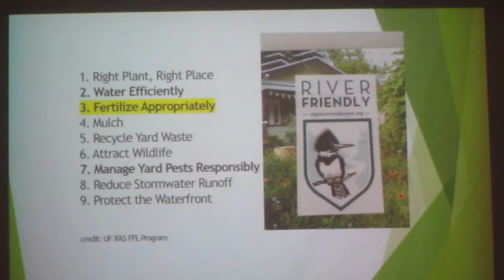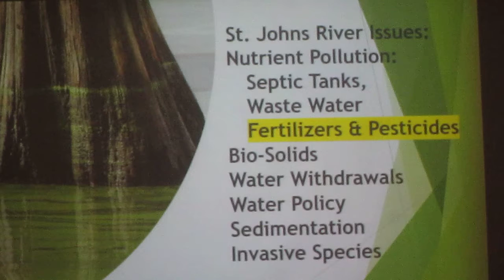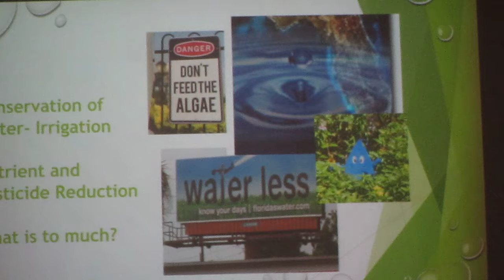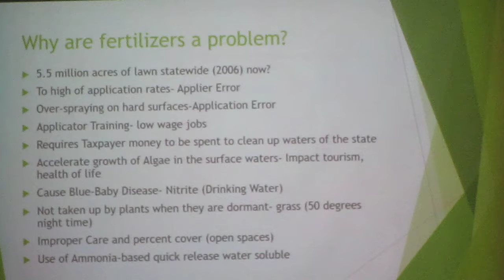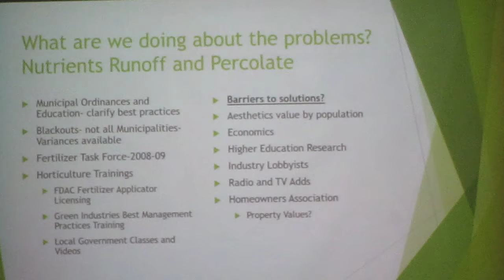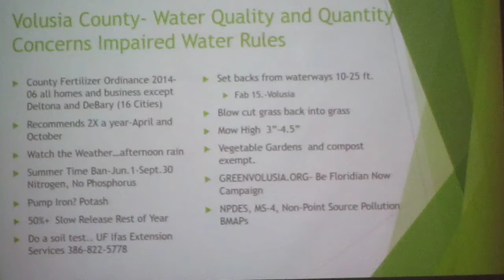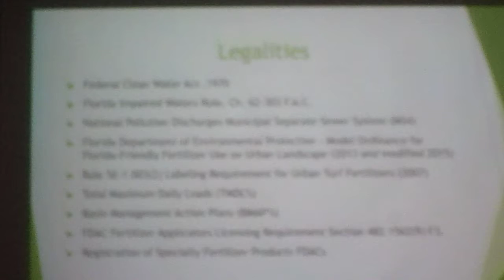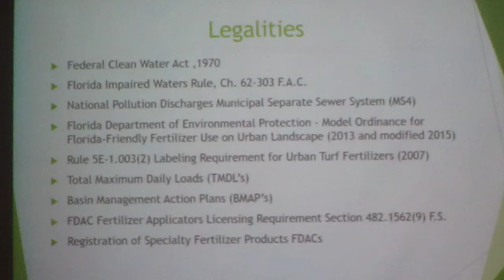28 Aug 2019 St Johns Riverkeepers part 1 of 3 (20:22)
River Friendly Series: The Truth About Fertilizers

learn the truth about fertilizers and why too much is bad for the River. We will discuss ways to become more River Friendly with your landscaping practices or help you talk to your landscapers about their activities. The good news is there are many ways to keep your yard looking great while keeping nitrogen and phosphorus out of our waters.